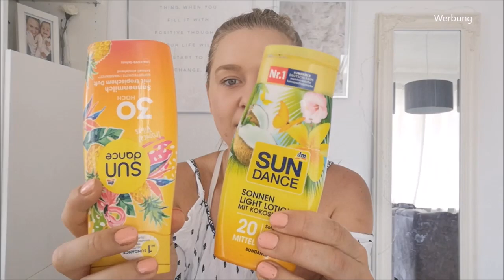What is inside my Bag? Strandedition Chrissy zeig mir mal deine Strandtasche Top und Flops im Sommer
In diesem Video zeige ich euch unsere Strand und Ausflugstasche, meine Tops und Flops was Strand oder Freibadbesuche angeht und vieles mehr, meine absoluten Favoriten und Must Haves habe ich verlinkt.

15% sparen mit dem Code:    ID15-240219